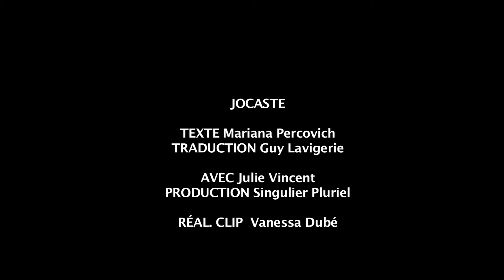JOCASTE clip officiel Julie Vincent Singulier Pluriel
Singulier Pluriel
`Jocaste`
Julie Vincent